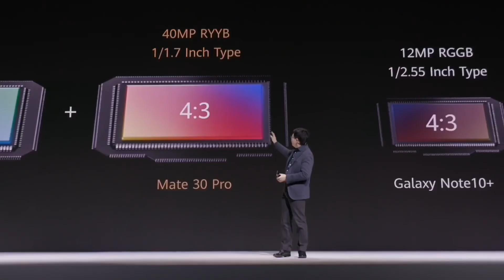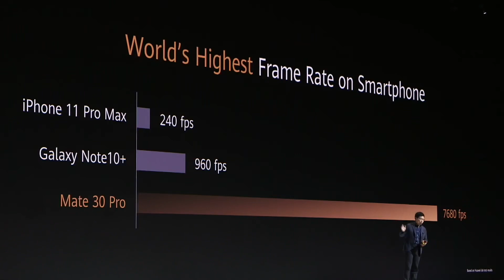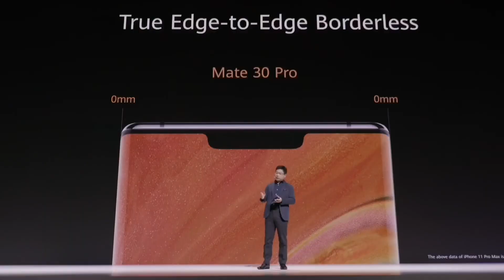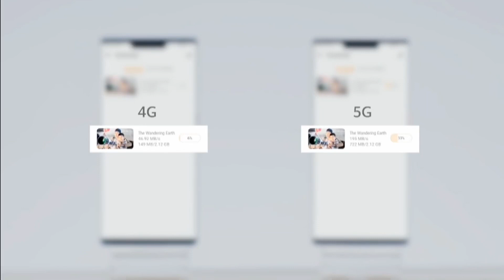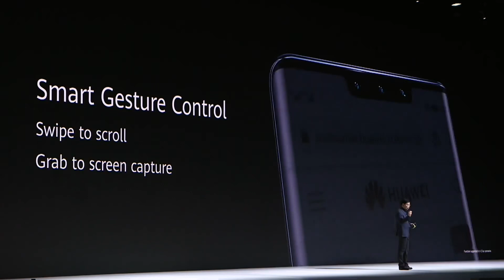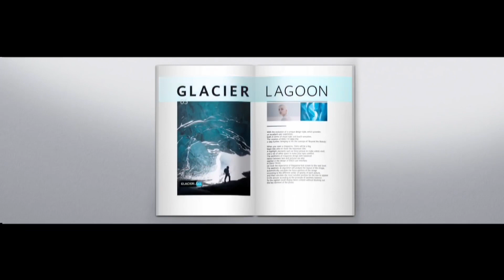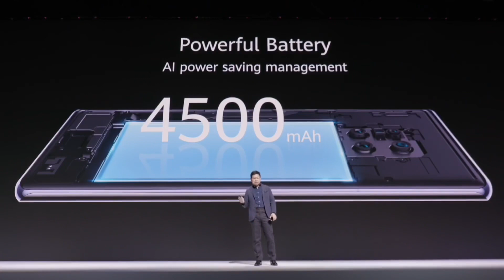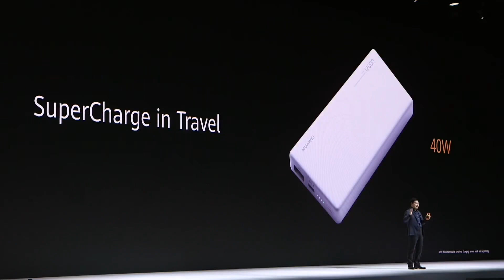Huawei mate 30 pro bangla review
টপ ১০ ফিচারস্ এবং বাংলা রিভিউ huawei mate 30 pro
সেরা কেমেরা ফোন হতে পারে Android user দের জন্য এটি